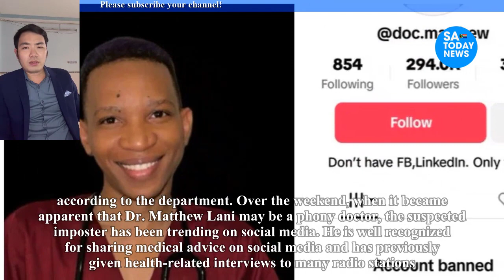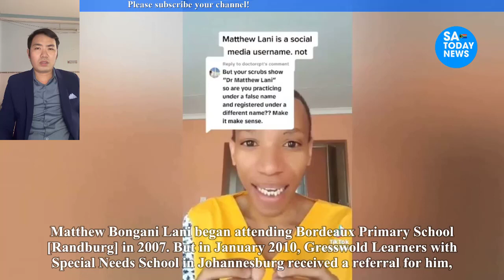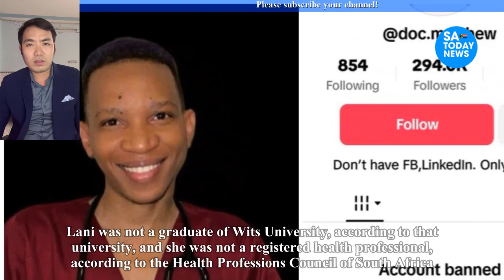Matthew Lani, a fake doctor, lacks a matriculation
Matthew Lani